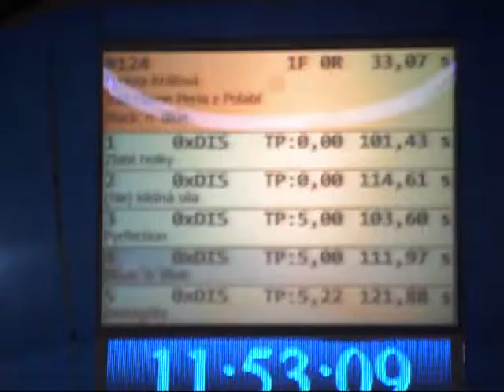MR agility družstev - Black 'n' Blue - 5.místo